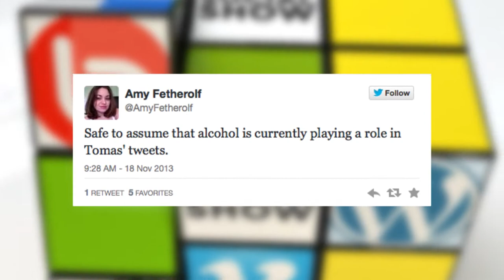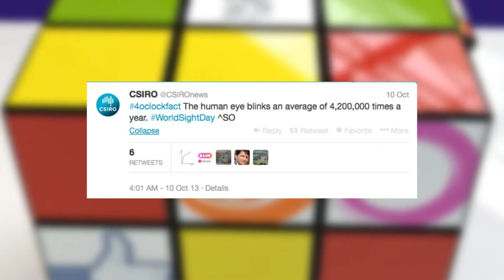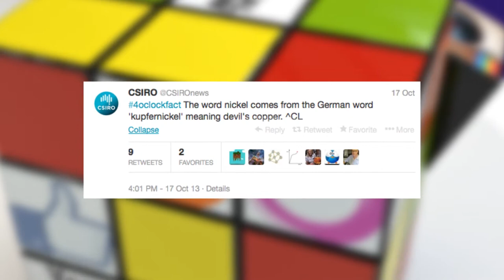Two Cups and One Big Dish - The Social Show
This week Dan and Michael look at the Davis Cup, the Necker Cup and The Dish. To see when the AO Blitz is visiting you, check out aoblitz.com.au